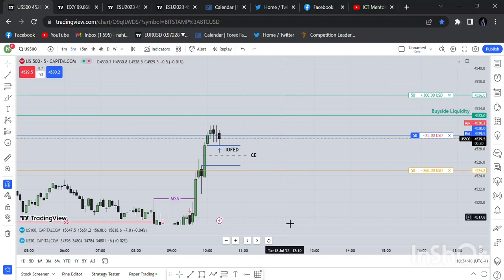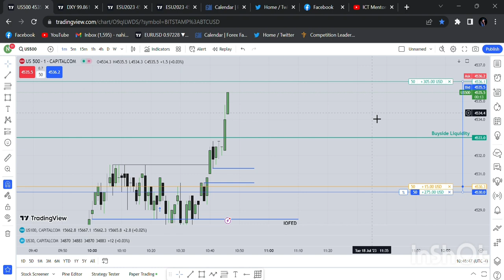AM Silver Bullet Trade.|| The Inner Circle Trader Price Action Concept.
Welcome to ICT Trading Concept! Join us for live trading, market analysis, and tutorials on forex, indices, and more. Gain insights into successful trades, navigate market complexities, and make informed decisions. Stay ahead with discussions on trends, opportunities, and risks. Learn a wide range of strategies, from basics to advanced techniques. Engage with a vibrant trading community. Embark on an exciting journey where knowledge meets opportunity. Welcome to ICT Trading Concept - where trading dreams become reality!

Note: The contents on this channel is purely for education and entertainment (Edutainment) purpose only.